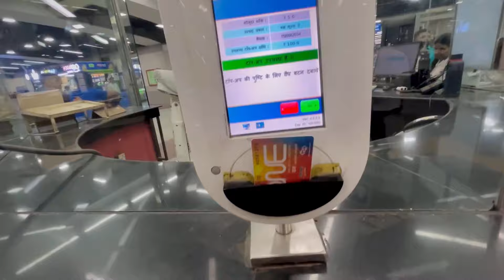अंधे Ko Ladki😱 Chedna Pada Mahanga🤯 | BTS | Jhopdi k Vlogs